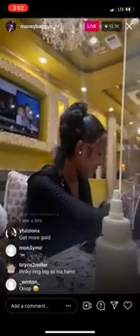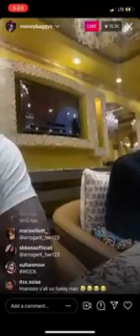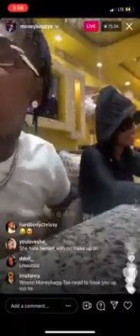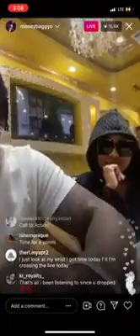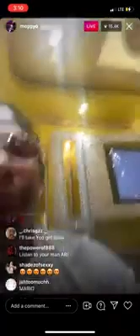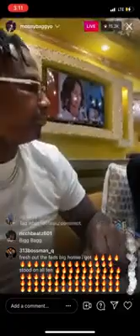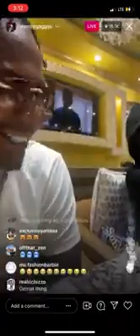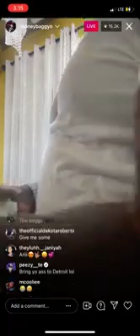Moneybagg Yo & Ari IG LIVE